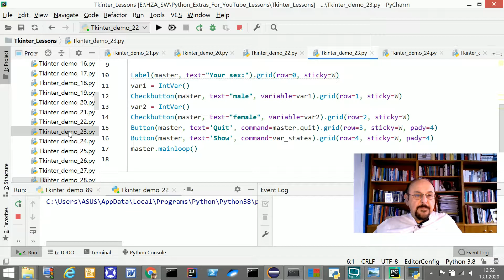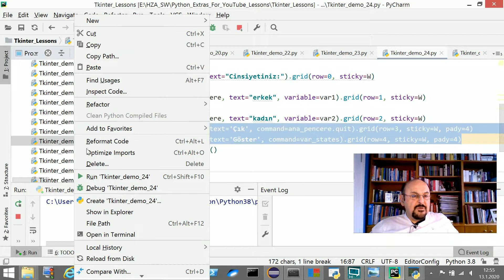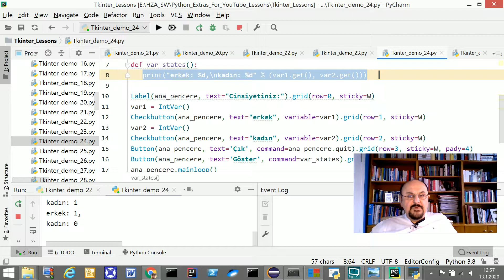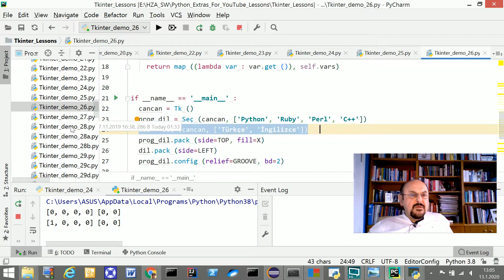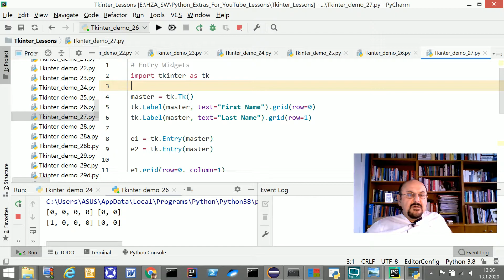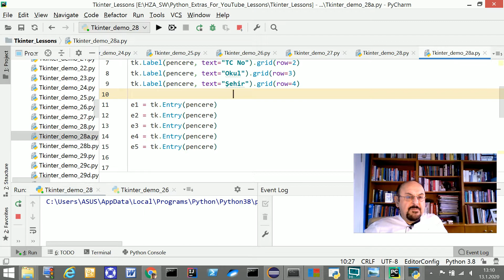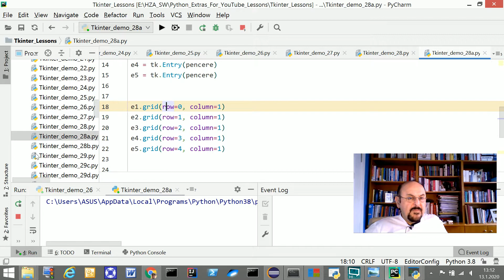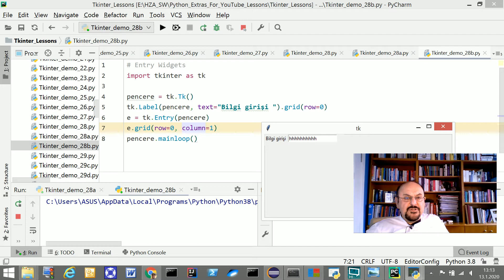Sıfırdan İleri Düzeye Tkinter Modülü Türkçe Anlatım Ders 3 Python İpuçları Tkinter Modülü kullanımı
Python Tkinter modülünü sıfırdan ileri düzeye örneklerle anlatıyorum. Dersler Türkçedir, Ücretsizdir.

In this video I give examples of Python Tkinter module usage and creating interfaces by using it.
These lessons will be in both English and Turkish lessons...
I give the sample code and explain the blocks one by one, and run the code at the same screen and show the view after the code is run.